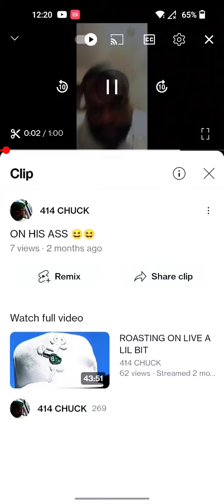ROASTING MY LIVE VIEWERS 😆😆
ROASTING ON LIVE